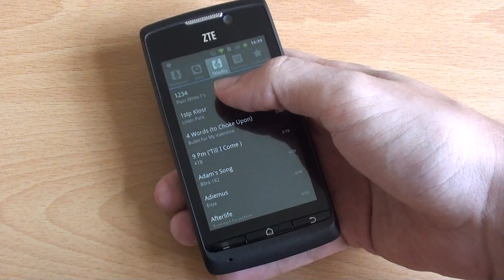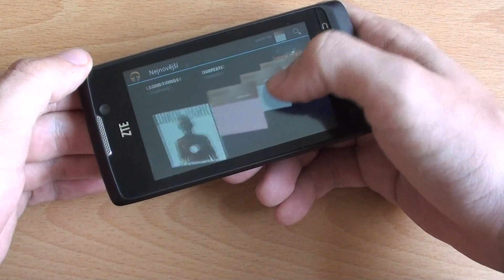ZTE Blade II - hudební přehrávače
ZTE Blade II a prohlídka předinstalovaných hudebních přehrávačů.